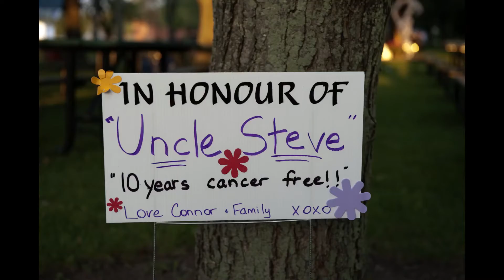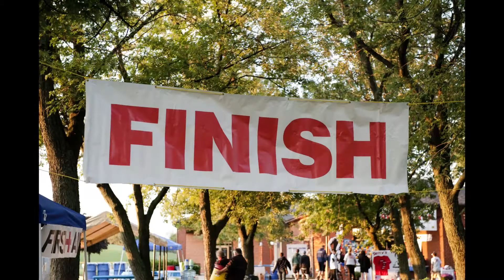Terry Fox Run September 16, 2012